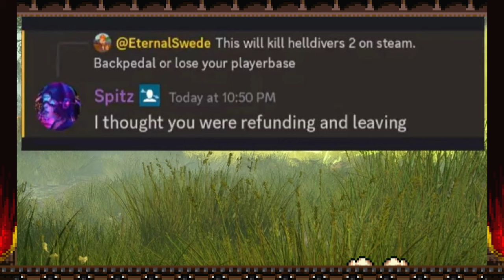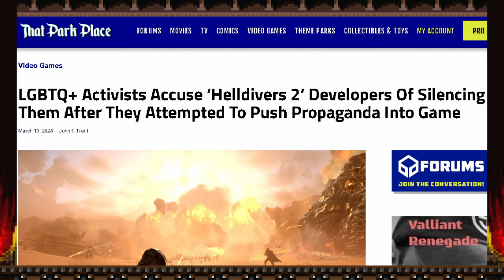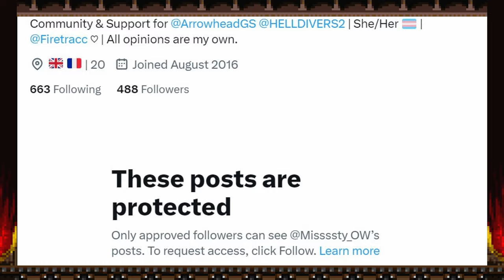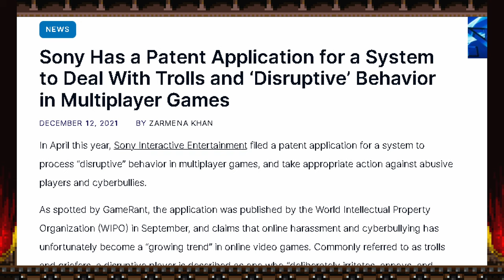A Major Victory For Gamers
Something like this doesn't often happen but when it does we should absolutely take this white pill and remember we just need to stand up.

~=+=~ Previous Video ~=+=~
See what video came before it here: Godzilla X Kong is a Big Dumb Fun Romp